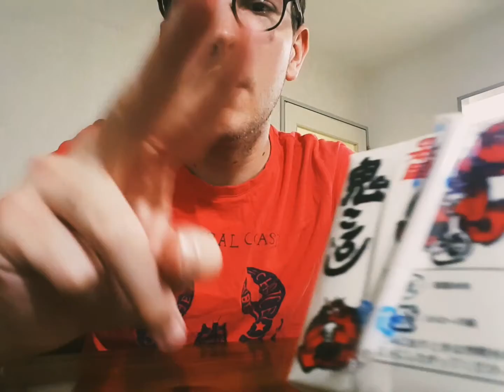DRUNK BAKA GAIJIN Reviews 7eleven Sake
Drunk idiot foreigner (Australian) reviews some 7 Eleven sake. 7 beers deep he decides its time to crack out the sake popper, as good time as ever to give his thoughts and make a review, while not in the right state of mind.